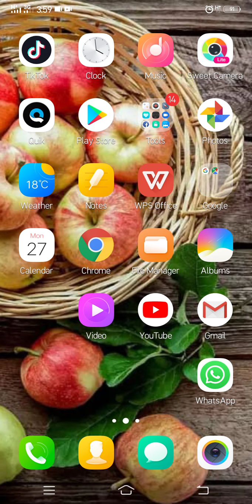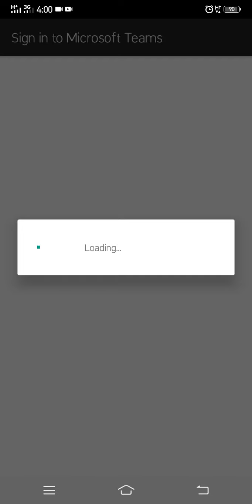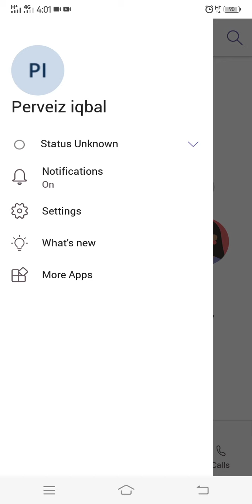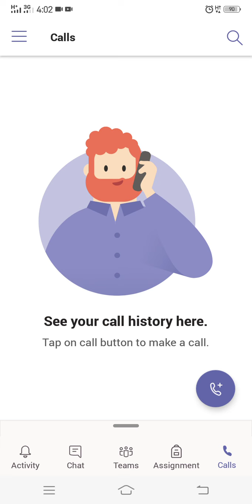Learn How to login in MS team app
This video is about signing in, in moblie app of Microsoft team.